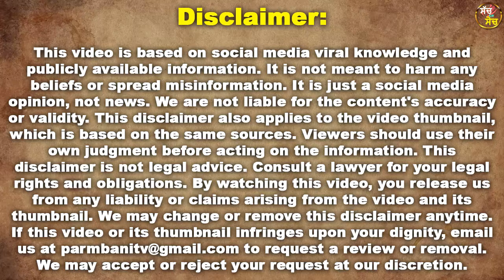Sukhbir Singh Badal ਵੱਲੋਂ Amritpal SIngh ਨੂੰ ਮਾਲਾ ਚੰਗਾ ਬੋਲਣ ਤੇ ਜੇਲ ਵਿੱਚੋਂ ਸਿੱਧੀ ਲਾਈ ਬਾਦਲ ਨੂੰ ਕਾਲ!